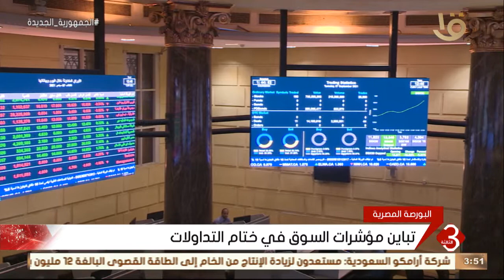نشرة الثالثة | تباين مؤشرات السوق في ختام التداولات